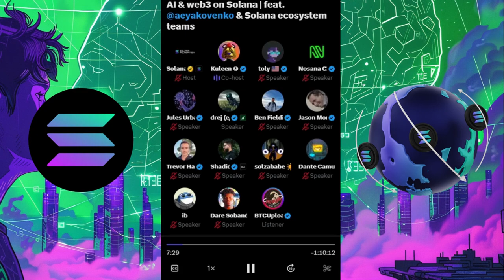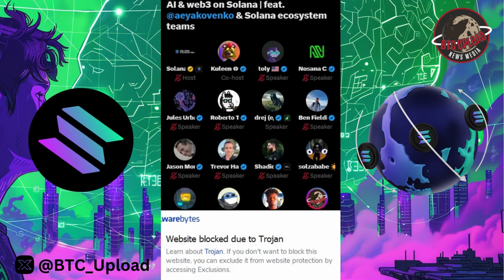Building AI and Web3 on Solana Ecosystem! Groundbreaking Innovations!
Building AI and Web3 on Solana Ecosystem! Groundbreaking Innovations!' Explore the cutting-edge intersection of artificial intelligence and the revolutionary Solana blockchain, as we delve into groundbreaking advancements that are shaping the landscape of decentralized technologies.